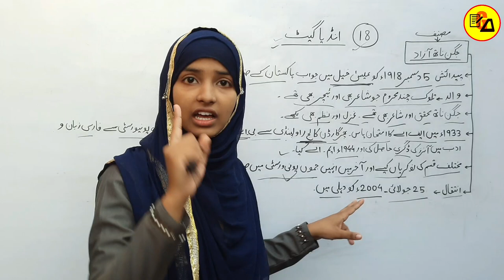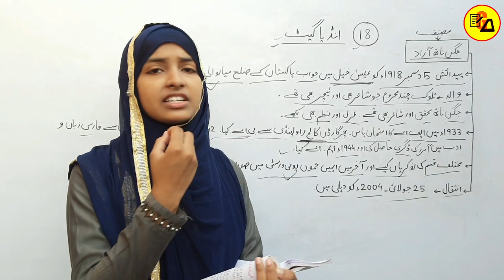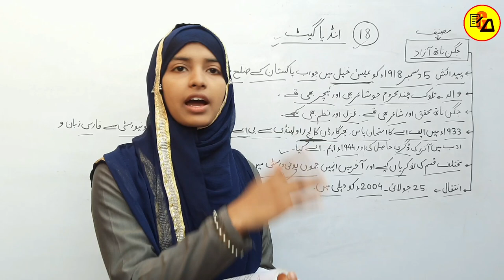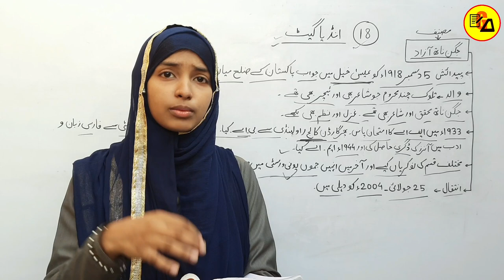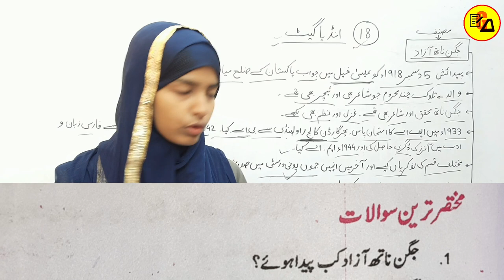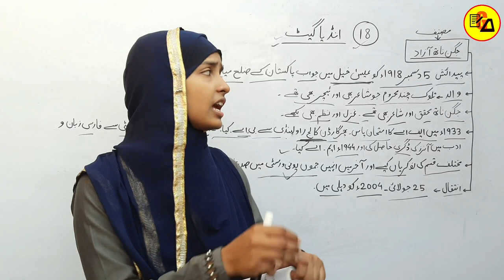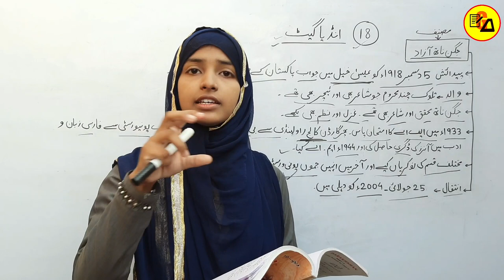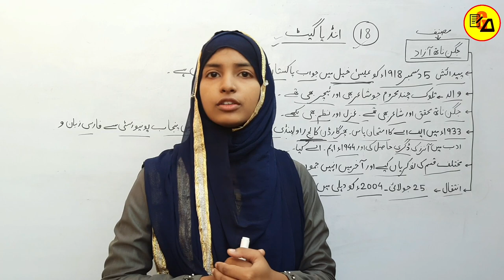India Gate|Creater of India Gate|Jagan Nath Ajad|Najm kya hai|Class 10 Urdu Chapter 18 By Muskan Mam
Best Wishes :-